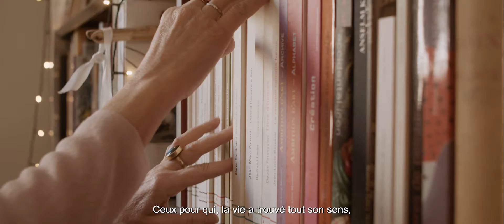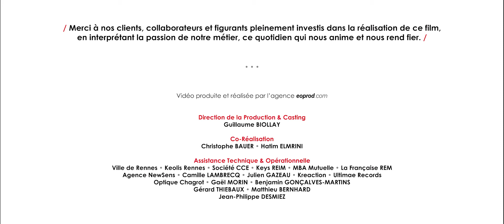GROUPE LAMOTTE - film manifeste - L'IMMOBILIER DE TOUTES LES VIES (1013195)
En collaboration avec l'agence NewSens, nos équipes ont conçu et réalisé le premier film de marque du Groupe Lamotte.

Un film choral, embrassant une multitude de personnages et d'instants de vie, dans l'intimité de nos foyers comme dans le bâti où se construisent nos carrières professionnelles.

Porté par une voix-off qui tisse un lien entre tous ces personnages, avec l'expression d'engagements tous voués à une même promesse : Lamotte, l'immobilier de toutes les vies.

Une production premium entièrement réalisée en vidéo 4K.

Thème, format : promotion immobilière, film de marque, film manifeste